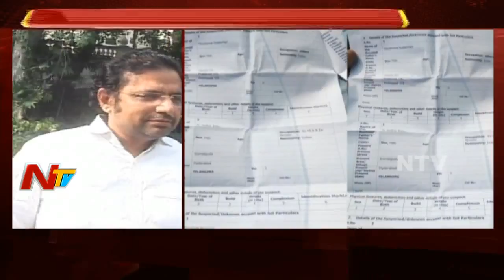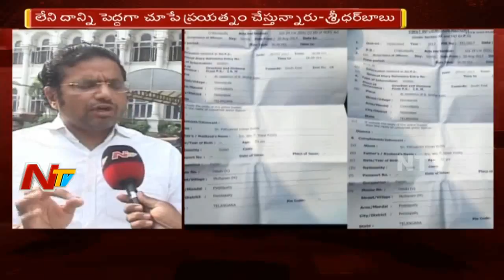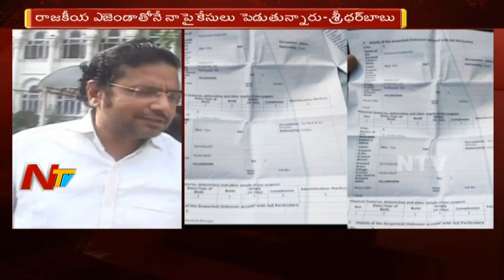Sridhar Babu Face to Face over his Phone Call Conversation with Sudharshan || NTV